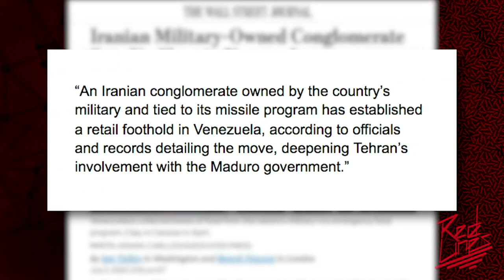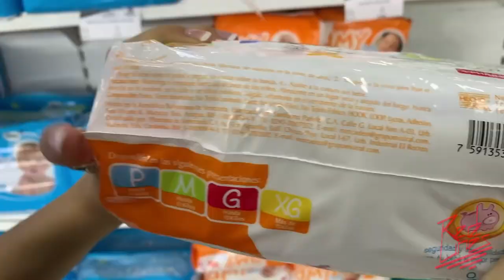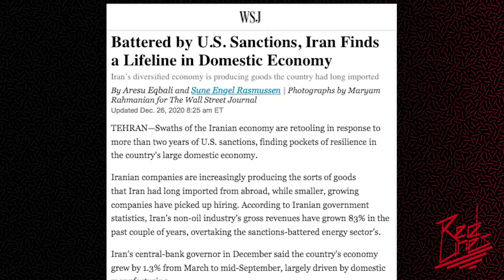Megasis: Iran's new supermarket chain in Venezuela